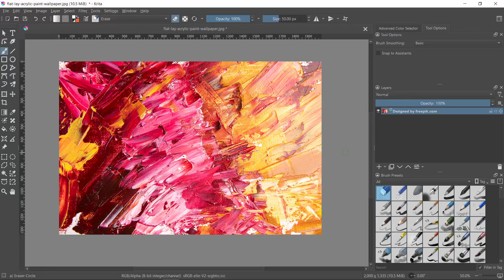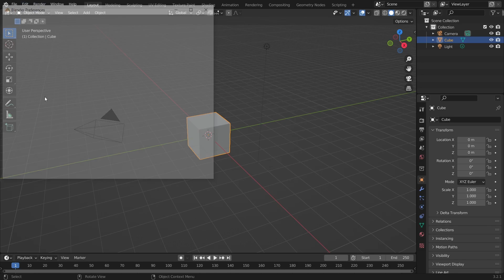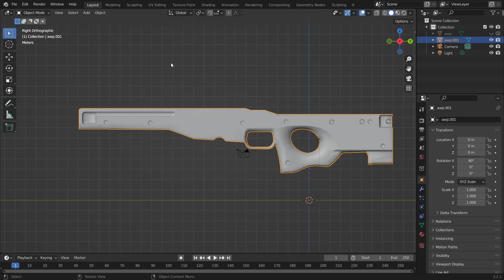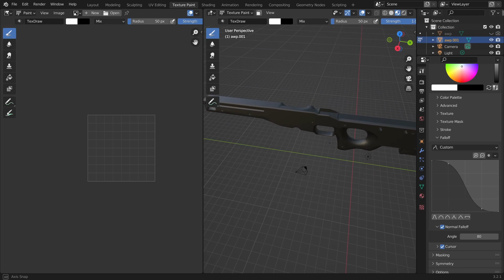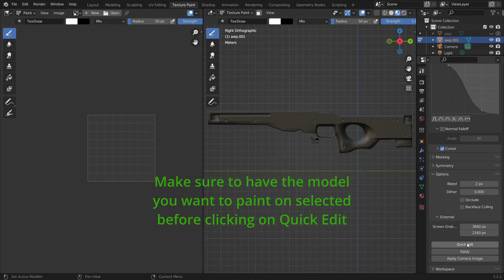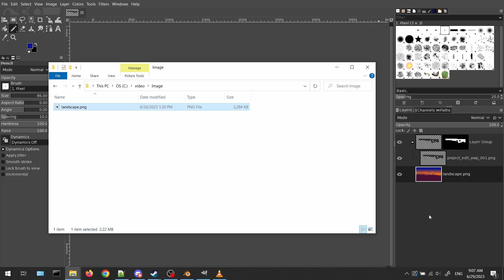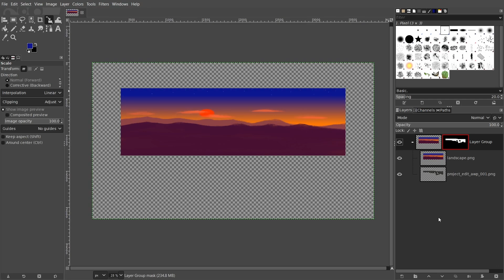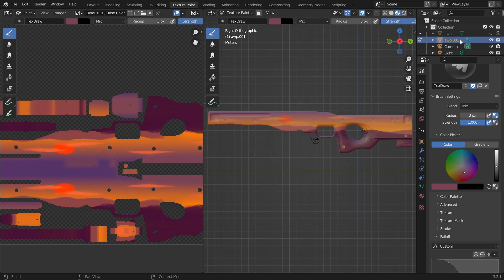Turn your art into CS Skins using Blender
1st image in the video was downloaded from freepik.com

Follow these simple steps to turn your masterpiece of a painting or drawing into a winning CS skin!
In this video I use Blender as my 3D tool and GIMP as my photo editing tool, however you can use other similar tools like Photoshop or krita.